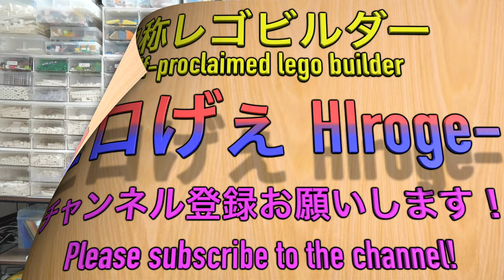【今年は飛躍した年でした！】2023年を振り返るLooking back on 2023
来年もこの調子で行きたいと思います！